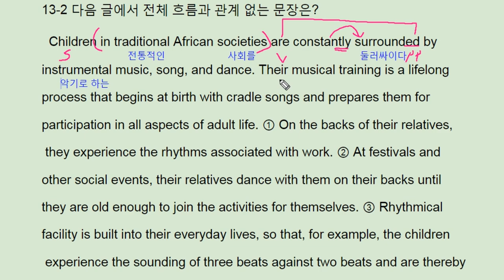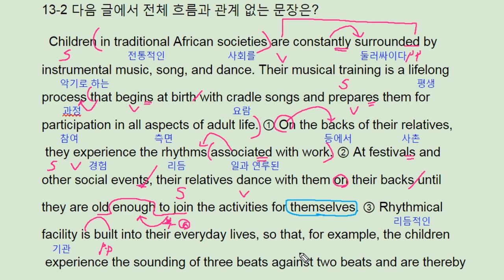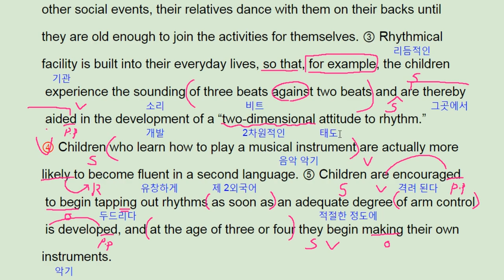ebs 리딩파워 유형편 완성 13강 practice 2 african dance - 번개콩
고등부: 창원 신월고, 토월고, 사파고,  대암고, 남고, 경상고, 경일고, 중앙여고,
 중등부: 대방중, 사파중, 남산중, 토월중, 상남중
초등부: 남양초, 남산초